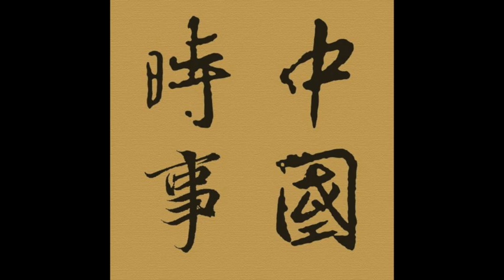Episode 648 － 汽車2018（二）豐田